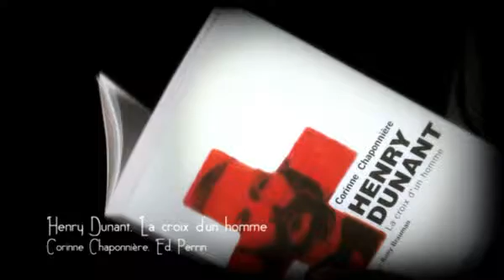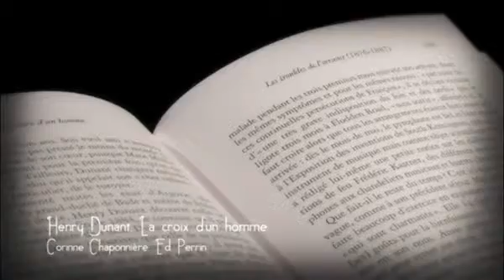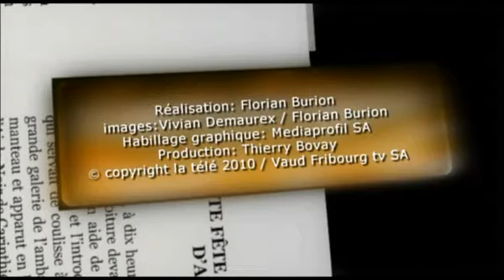marque-page-2010-03-11.flv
Payot - Marque Page - Corinne Chaponnière - Henry Dunant